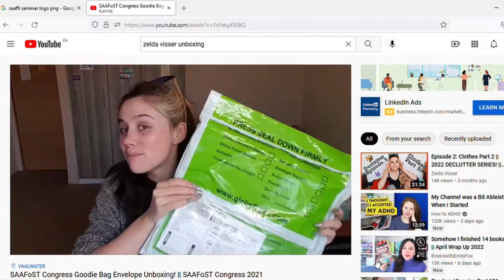2022 SAAFFI Seminar Gift Box UNBOXING!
Yay for another unboxing video!! Let me know what you guys think of these videos and if you would like to see more!

I have not been posting much this semester, but just you wait until the holidays hit, because then we will have a lot of catching up to do!

Thank you for being patient with me. In the meantime, please enjoy some of my older videos!

Please give this video a thumbs up so that I have a better chance of showing up in search results and feel free to hit that subscribe button if you want to see what other shenanigans I get up to!

I truly hope you enjoyed watching this video because I definitely enjoyed filming it! See you all again next time!

This video is original and my own. I don't post looks that I haven't or wouldn't wear out without saying so.